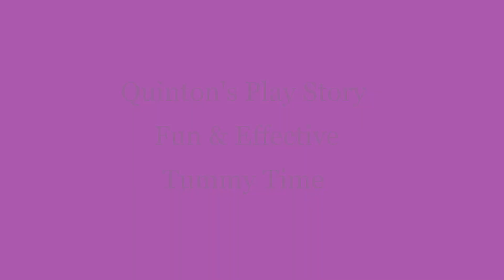How to do Fun & Effective TUMMY TIME | 0-6 Months Old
Tummy Time should begin as soon as after birth as part of an enjoyable daily routine. It is crucial to your baby's development, as it's an essential stage to crawling, sitting, standing and walking.

When your baby's neck muscles are strong enough for him to lift and turn his head a little usually during 1-2 months old, lay him on his tummy on a firm & comfortable surface. If he's unwilling to lie down on his own when you place him on the floor mat; lay him on his tummy on your chest, and talk & play with him. After a few trials, he may be willing to try tummy time for himself on the floor mat again.

Constantly extend the tummy time as he gets stronger. Target for around 20 to 30 minutes a day by the time he  reached 3 or 4 months old. Keep practice up until your baby can roll over independently & he can play by himself in tummy time position.

Mommy Trick Baby Before He Start Solid (And This is What Happened)
The Best First Toy For 2 Month Old Baby to Develop Eye-Hand Coordination